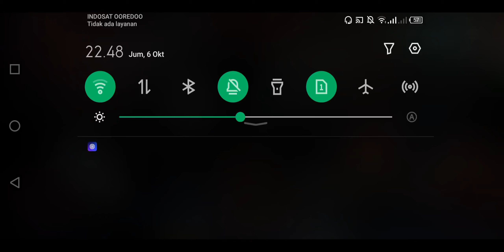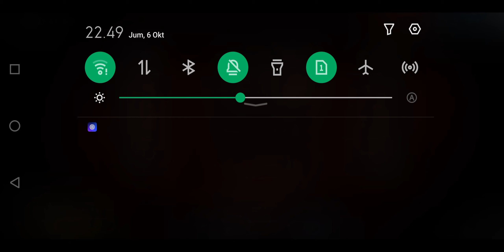SAS : Zombie Assault 4 | Virus Samples | 34000 Samples is good for got 2000 points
Thanks to friends who have watched my video and thanks to friends who have played with me and thanks to friends who have subscribed to my channel 🦾, Actually, 17000 samples are enough to get 1000 points, it's just that I can collect 34000 because if I do more than that I will get disconnected (Force closed) and don't get Point 🔫

Player Random multiplayer online

Cyclone_150 🧟‍♂️

SNecks127 🧟‍♂️

Player 🧟‍♂️